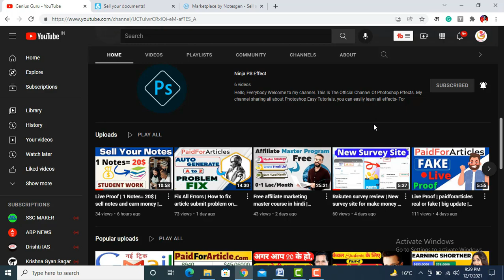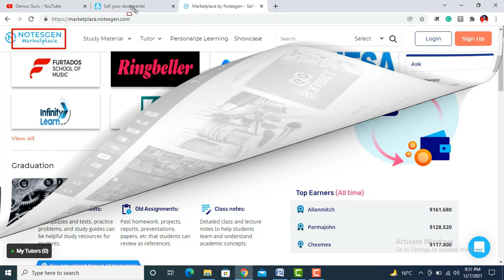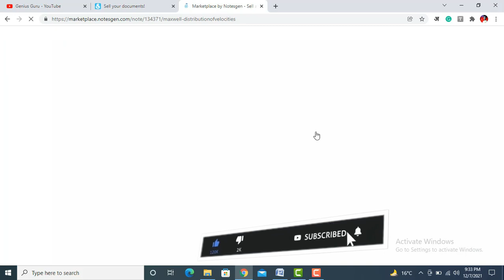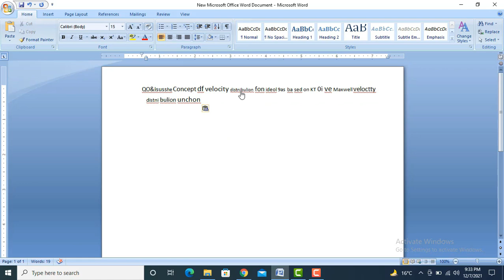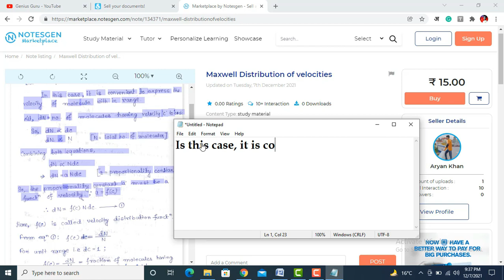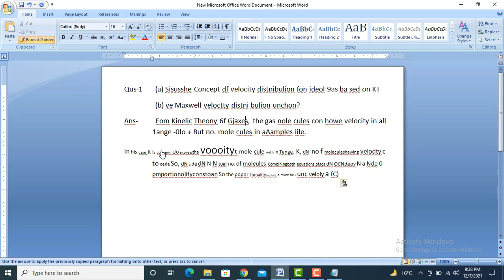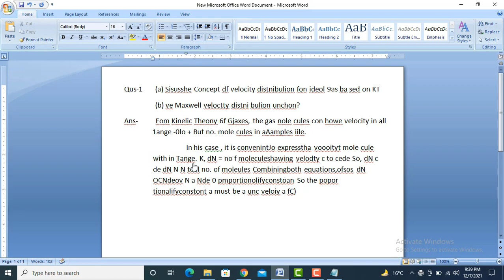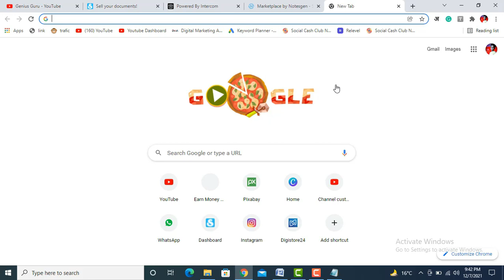Notes Maker website | Earn 100$/Day Copy Paste notes | How to make notes and earn money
Earn 10k/Day Challenge Click this link, Many students make money (LIFE PROOF) Notes Maker website | Earn 100$/Day Copy Paste notes | How to make notes and earn money

                                  →⭐️My Equipment

Your Queries-
make notes and sell
note make and sell for paid
how to make notes and earn money
notes maker websites
notes copy paste karke paise kaise kamaye
notes kaise banaye
how prepare notes for sell
sell notes and earn money
create own notes and earn money
notes banakr sell kare
notes kaise banaye
copy paste notes and earn dollar per day
how to make notes and earn dollars
sell karane ke liye notes kaise banaye
notes kaha se banaye
best website for make notes .